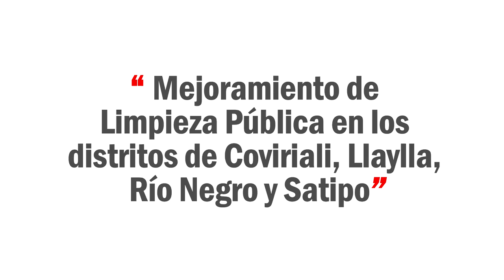PROYECTO PILOTO DE RESIDUOS SOLIDOS - SATIPO